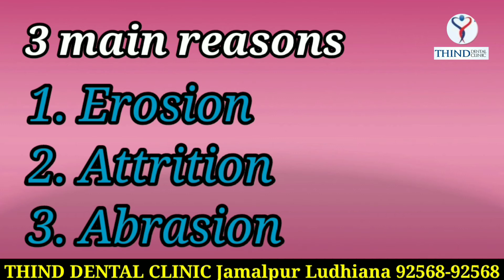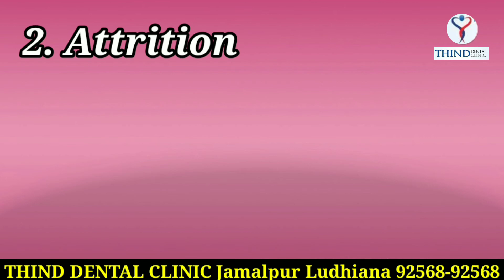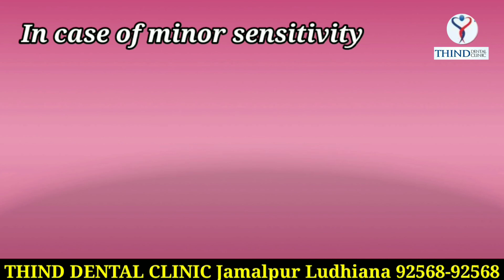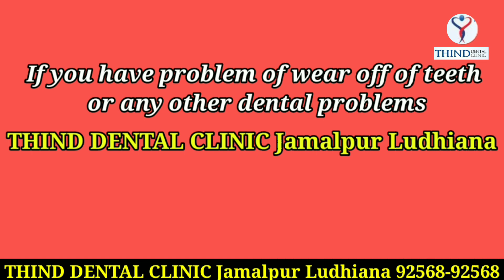दांतों के घिसने के कारण और इलाज Causes and treatment of tooth wears off Ludhiana Thind dental clinic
दांतों के घिसने के कारण और इलाज
What is Tooth Wear?
Tooth Wear is the loss of tooth surface, which is not caused by decay or by an injury.
There are three categories of Tooth Wear:
Attrition
Abrasion
Erosion

Attrition:
Attrition occurs when tooth wear results from other teeth, including the destruction of tooth structure due to clenching/grinding and bruxism.

What is tooth erosion?
Erosion is the wearing away of tooth surface by an acid, which dissolves the enamel and the dentin. Erosion is a common cause of Tooth Wear and is usually preventable.

Abrasion:
Abrasion is the wearing away of tooth surface caused by friction. This happens when teeth are brushed too vigorously in sweeping horizontal strokes.

Treatment:
Mild wear off : sensitivity pastes
Moderate wear off : filling/RCT
Severe wear off : RCT/ extraction

Dr Rajanbir Thind
Head of Thind dental clinic

Our Clinic:
Thind Dental Clinic : Lovely Sweets, 11-12,  H.I.G Market, Opposite Water Tank, Urban Estate Phase 1, Near, Ludhiana, Punjab, 141010.

IMPORTANT UPDATE:
Dr. Rajan Bir Singh Thind and Dr. Gurinder Kaur Thind conduct a YOUTUBE LIVE on Team Thind Youtube Channel every SUNDAY at 6pm IST giving FREE DENTAL CONSULTATION and Spreading Dental Awareness in the community.
Team Thind would like to Thank all of you for your support and showering us with your best wishes.
Our Clinic:
Thind Dental Clinic (Jamalpur Branch): Lovely Sweets, 11-12,  H.I.G Market, Opposite Water Tank, Urban Estate Phase 1, Near, Ludhiana, Punjab, 141010.
Bridal Dental Center : 14 HIG Market Jamlpur Ludhiana, Hedlpline No: 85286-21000

Our Vision:
Your comfort is our first concern. Thind Dental Clinic in Ludhiana established in 1994. We offer a choice of solutions to suit your dental goals. We believe in spreading smiles and ensuring that your dental health is always perfect.

-Best Wishes,
Team Thind Dental, Ludhiana